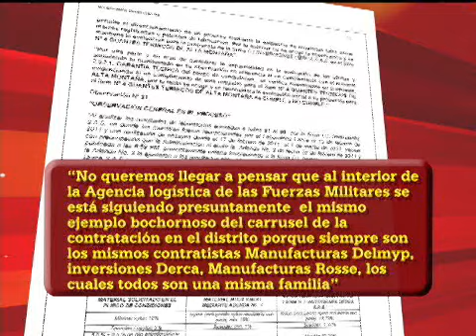Los contratos del concejal Javier Palacios